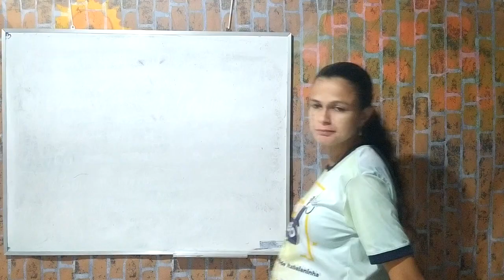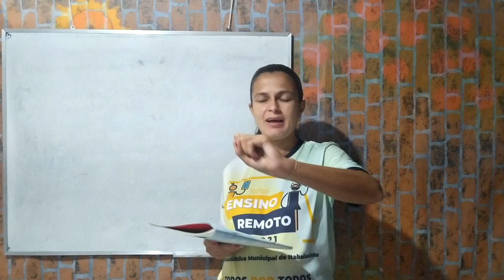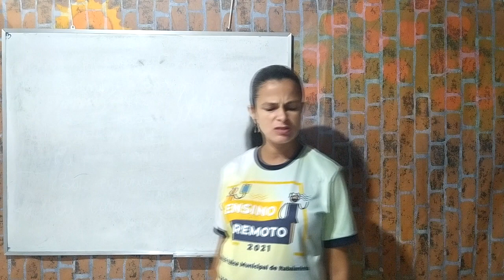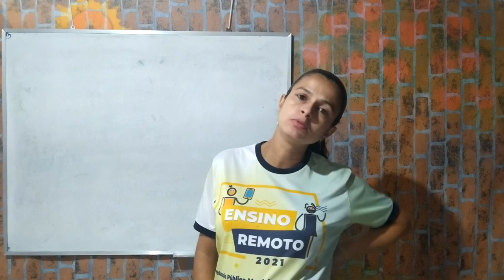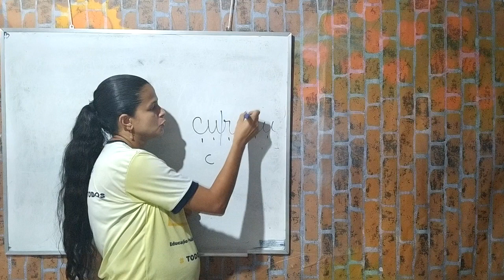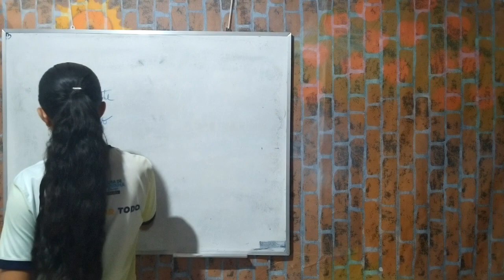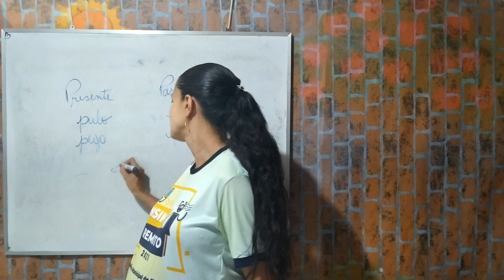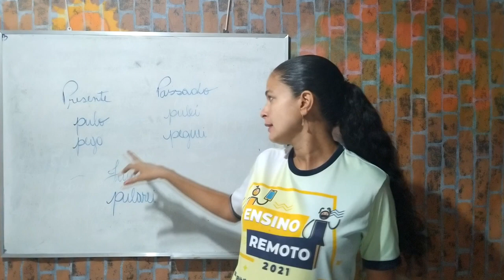PORTUGUÊS - AULA 5 - 4º ANO - (22/11 á 26/11) - REVISÃO.